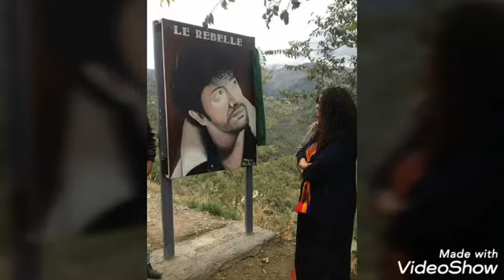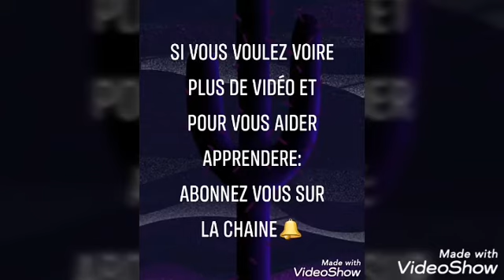Rare chanson Matoub Louenes avec la traduction en Arabe et Français